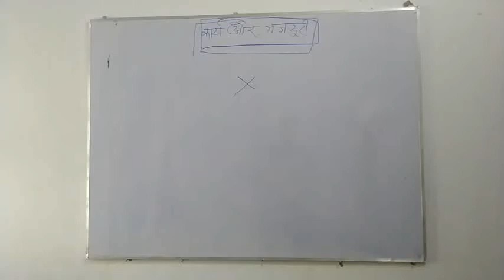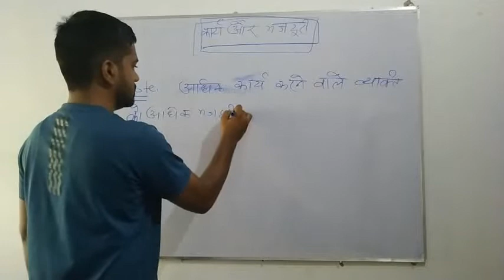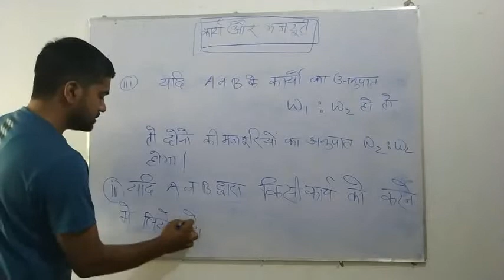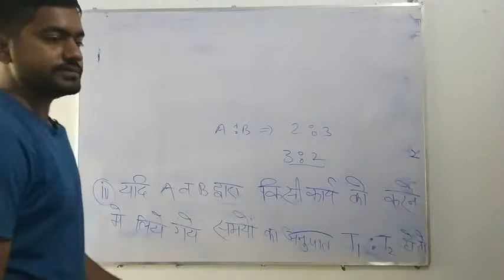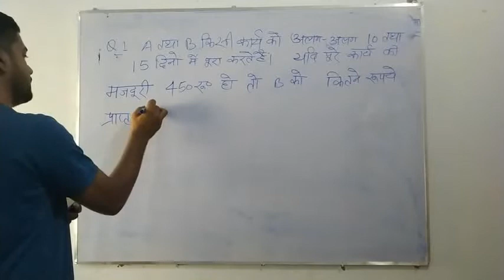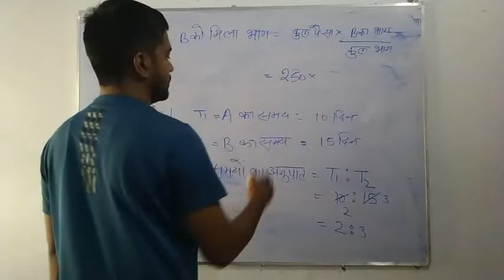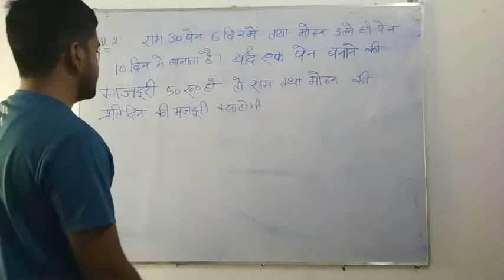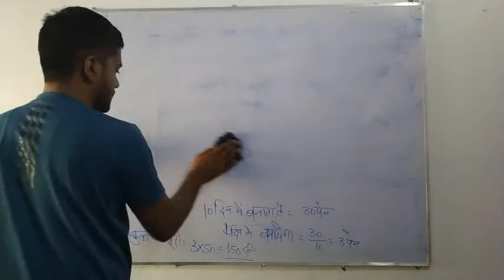Work and wages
For up police and railway